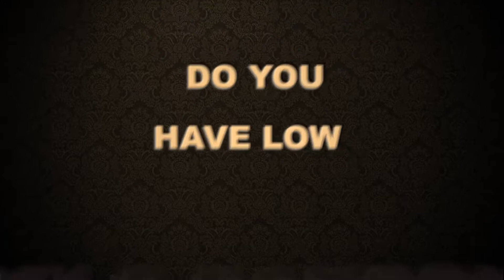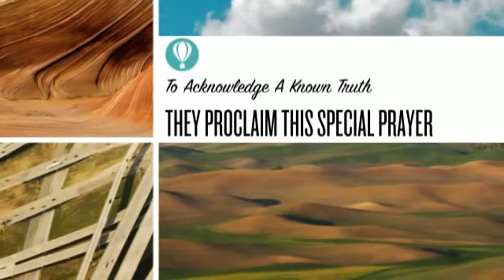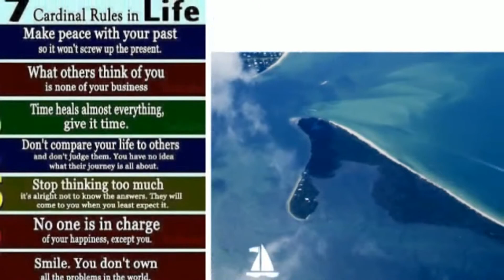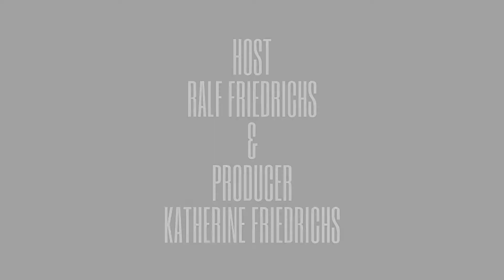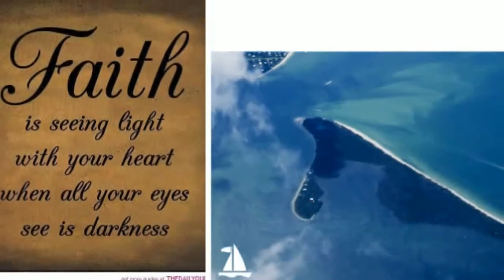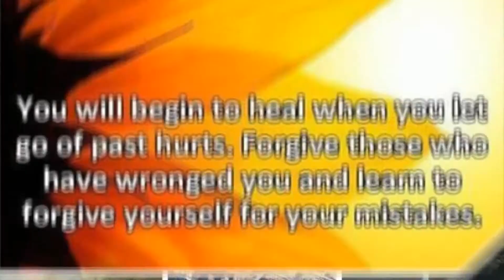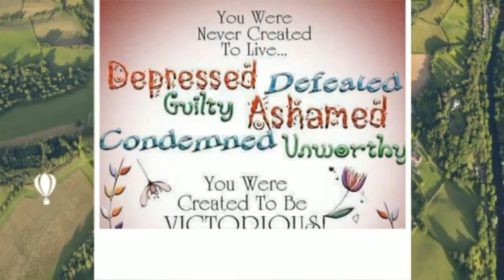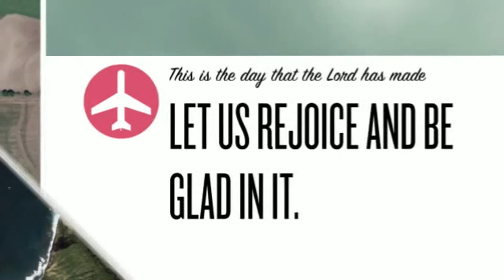RALF FRIEDRICHS SHOW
21 Facts About Heroin